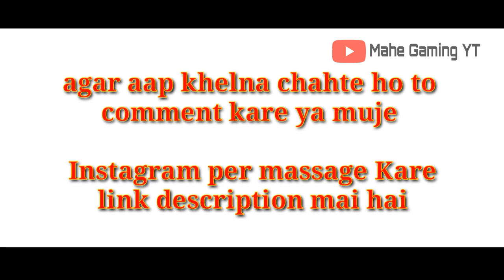PUBG - "Story Of A Noob" A Short Film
★★ Support me for Stream ★★
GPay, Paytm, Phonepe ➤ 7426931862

tages

a sad story of noob,
a sad story of noob player,
a sad story of noob pubg,
a story of a noob part 3,
a story of a noob part 2

Rule 👇

credit in description

film by - Mahe Gaming YT